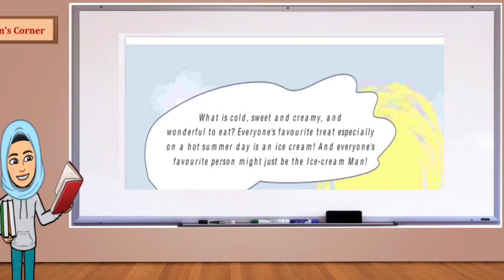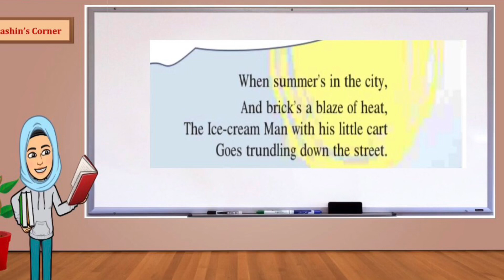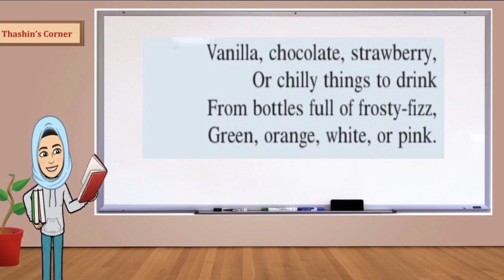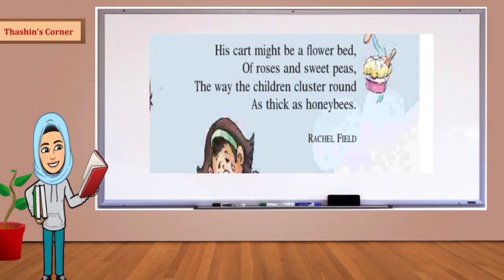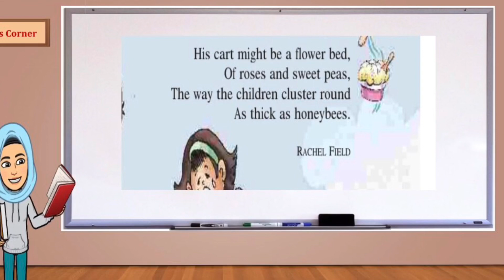Unit 1 NCERT Class 5 ICE-CREAM MAN(CBSE Syllabus)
This video includes the stanza-wise explaination of the first chapter of NCERT Class 5 English textbook